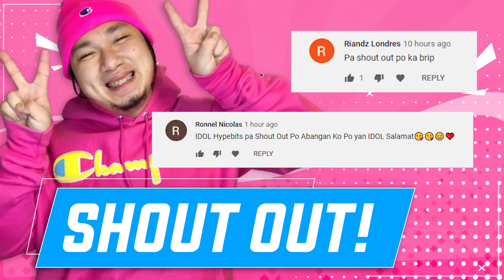ULTRA INSTINCT NI HARITH!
Nagwala si Harith sa Rank game!